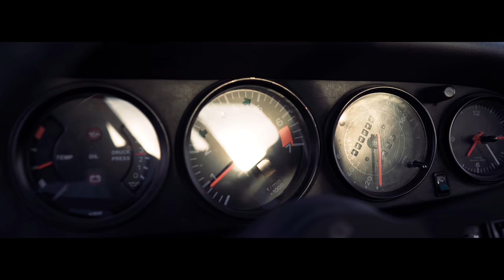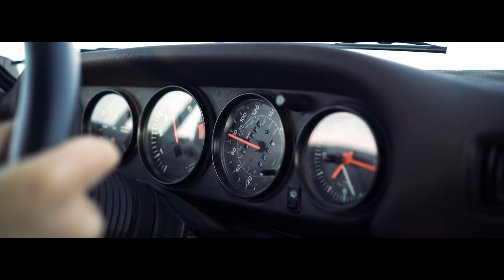Safari Porsche 911 Playing In The Desert | WerksTestFahrzeug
WTF - WerksTestFahrzeug. In this case, testing Florian Flatau’s Safari 911 out in the desert.